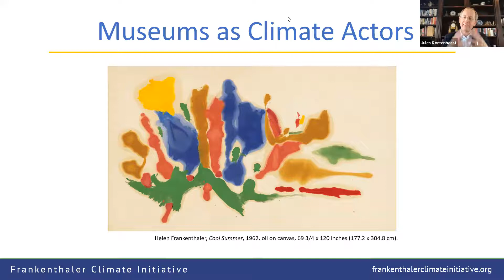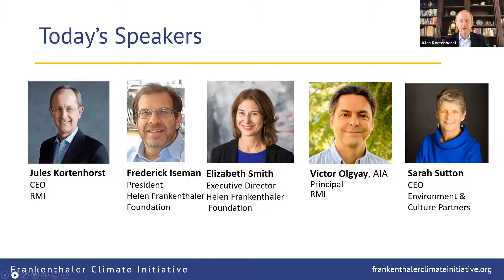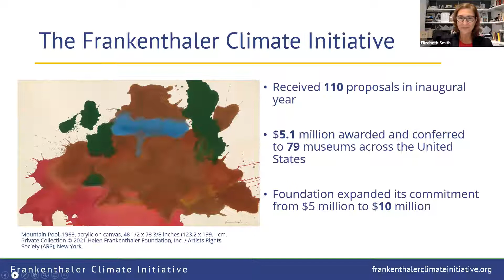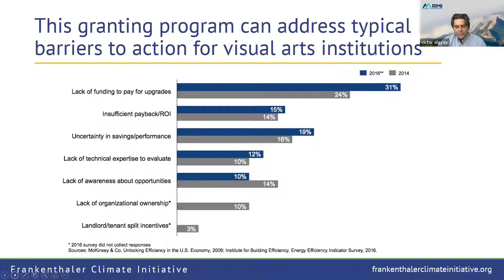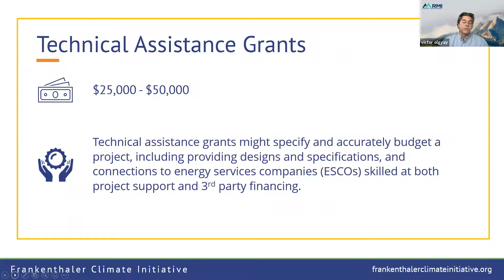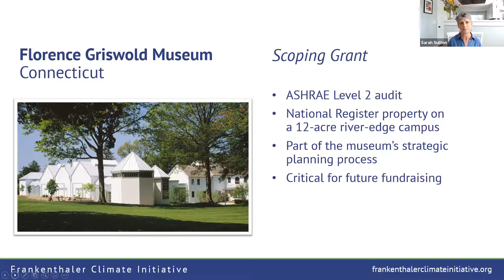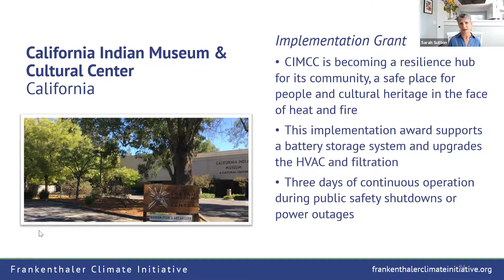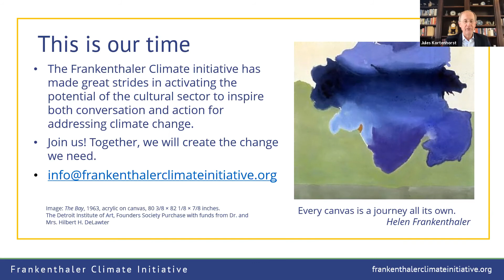Museums as Climate Actors (Frankenthaler)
Accelerating climate action across every sector of society requires extraordinary commitment to changes in energy use. The Frankenthaler Climate Initiative has already awarded more than $5 million and pledged another $5 million to support the nation’s visual arts museums in taking important steps to energy efficiency and clean energy generation and to lowering the sector’s and the nation's carbon footprint.

Recorded September 23, 2021, this webinar explores the purpose and impact of the Frankenthaler Climate Initiative, the cultural sector’s role in climate action, and the challenges and opportunities in addressing the impacts and costs of existing buildings, aging systems, and approaches to resilience. The conversation is directed to cultural institutions, environmental advocates, and funders interested in taking bold climate action.

Moderated by Jules Kortenhorst, the Chief Executive Officer of RMI, the discussion includes Elizabeth Smith, Executive Director of the Helen Frankenthaler Foundation, Victor Olgyay, AIA, Principal of RMI’s Carbon Free Buildings Practice, and Sarah Sutton, CEO of Environment & Culture Partners, with introductory remarks by Frederick Iseman, President of the Helen Frankenthaler Foundation.